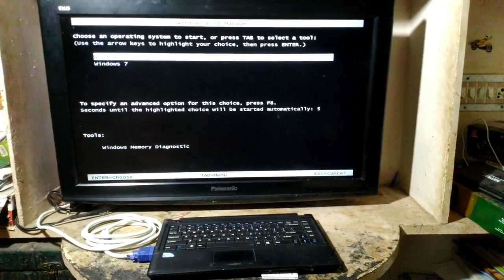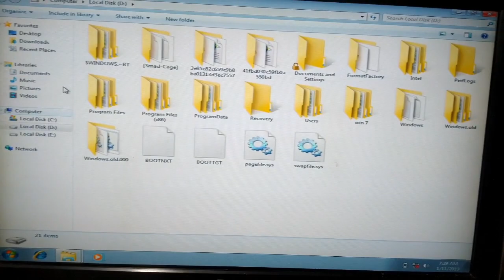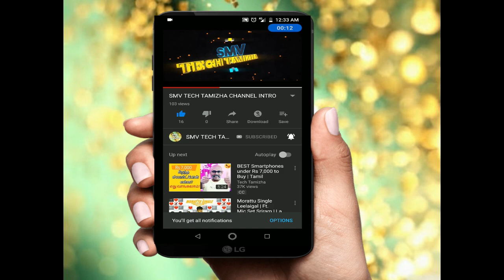Display Broken laptop💻 connect To external monitor in low cost.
Apparatus:
1.HDMI Cable.
2.VGA Cable.
3.HDMI to VGA.

Please support pannuingga
🔥SMV TECH TAMIZHA🔥

How toggle laptop broken display to external monitor,HP Laptop Broken Screen, how to enter bios in external monitor.
How To Get Into BIOS With An External Monitor From A Broken Laptop Screen,How to Connect Broken Laptop Screen to External Secondary Monitor Through VGA or HDMI in BIOS Bootup.